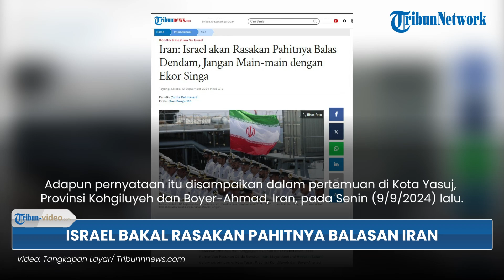Israel Bakal Rasakan Pahitnya Balasan Iran Atas Tewasnya Haniyeh, Ancam Tak Permainkan Ekor Singa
TRIBUN-VIDEO.COM - Komandan Pasukan Garda Revolusi Iran, Mayor Jenderal Hossein Salami menyatakan bahwa Iran memperbarui ancamannya terhadap Israel.

Hal itu buntut pembunuhan Kepala Biro Hamas, Ismail Haniyeh di Teheran pada 31 Juli 2024 lalu.

Adapun pernyataan itu disampaikan dalam pertemuan di Kota Yasuj, Provinsi Kohgiluyeh dan Boyer-Ahmad, Iran, pada Senin (9/9/2024) lalu.

Namun, ia tidak akan memberitahu kapan dan bagaimana serangan itu akan dilakukan.

Komandan itu, mengatakan Israel pasti khawatir karena Iran belum juga meluncurkan serangan sejak ancaman pertamanya pada awal Agustus 2024 lalu.

Ia juga menyoroti, aksi demonstrasi yang menjamur di Israel karena meningkatnya kemarahan di kalangan rakyat Israel.

Dia menekankan, Israel dan sekutunya tidak boleh berpikir mereka bisa lari dari pembalasan Iran setelah membunuh Ismail Haniyeh di tanahnya.

(Tribun-Video.com/Tribunnews.com)

Artikel ini telah tayang di Tribunnews.com dengan judul Iran: Israel akan Rasakan Pahitnya Balas Dendam, Jangan Main-main dengan Ekor Singa.

Program: Tribun-Video Update
Host: Sandy Yuanita
Editor Video: Okwida Kris Imawan Indra Cahaya
Uploader: Tri Hantoro